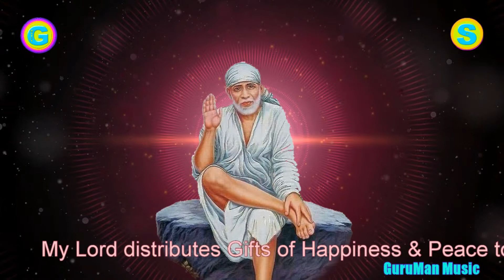🕉️ साईंबाबाचे भजन 🕉️ मेरा साई मेहरबान - साई भजन 🕉️ Best Bhajan MERA SAI MEHERBAAN SaiBaba Meditation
साई भजन - साई मेहरबान | Melodious SAIBABA Meditation Bhajan  SAI MEHERBAAN with English Translation.

Publisher-  GuruMan Music
Copyrights- GuruMan Music & Digital Media Entertainment
Lyrics/ Writer - Dr.Harmeet Singh Arora
Composer- Dr.Harmeet Singh Arora
Singer- Dr.Harmeet Singh Arora, G Singh, Angel
Percussion - G Bob, Gurkeerat Singh
Tracks Arrangement - Angel Marie, Manpreet

Mark of Appreciation- Manpreet, Gurkeerat, Gurkeerat Singh, G.Bob, Angel Marie, Ms.Flamingo

Recorded at HMG Studios, Mira Road, Mira Bhayander.

We are ever Heartily indebted to our Teachers & Guides -  Shri S.Manjit Singh Arora & Khansaheb Ustad Jaffer Parwez Khan.

God Bless All of You & Your Familes with Good Health, Good Fortune & Lots of Happiness.